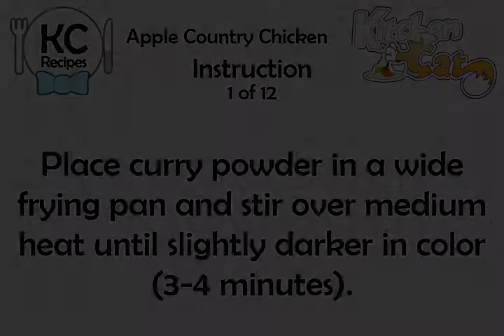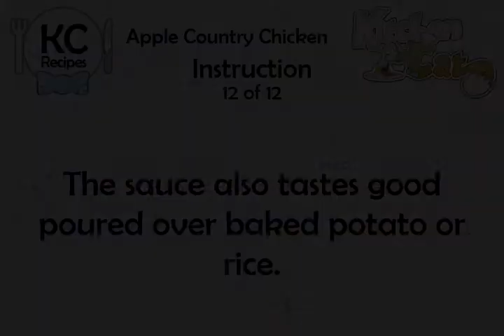Apple Country Chicken - Kitchen Cat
★ Kitchen Cat ★ Apple Country Chicken Recipe.
For this recipe you will need:
✰ ✰ ✰ ✰ ✰ INGREDIENTS ✰ ✰ ✰ ✰ ✰
4 oz : Mushrooms, Sliced
3 1/2 lb : Chicken Thigh, Skinned
1 tb : Lemon Juice
1 lg : Golden Delicious Apple,
1 ts : Curry Powder
1 tb : Flour
2 c : Apple Juice or Cider
1 lg : Yellow Onion, Finely Chopped
Cored and Chopped
1 ts : Chicken Bouillon